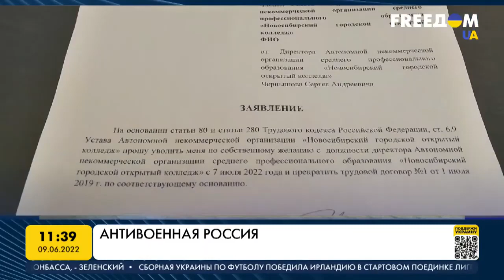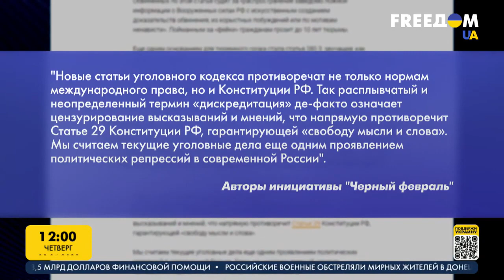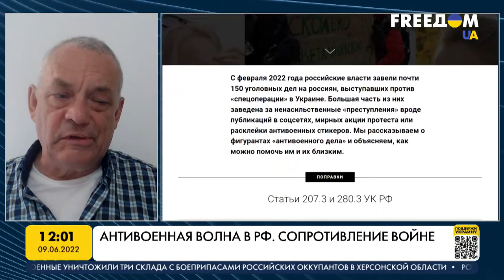Война РФ против Украины: настроения россиян. Марафон FreeДОМ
Ежедневно в России силовые структуры задерживают по 150 человек – тех, кто не согласен с войной, которую развязала Россия на территории Украины. Граждане РФ выражают антивоенную позицию, несмотря на угрозу штрафов или арестов. Вопреки усилиям Кремля скрыть масштабную мобилизацию среди гражданского населения, в стране с каждым днем растут антивоенные настроения. Так, с 24 февраля было совершено уже 13 поджогов военкоматов по всей территории РФ.
Об этом говорим в прямом эфире марафона "FreeДОМ" на телеканале UA с Игорем Яковенко, российским журналистом и социологом.